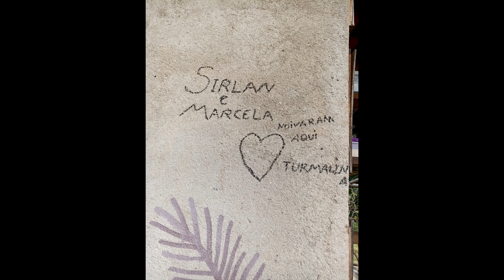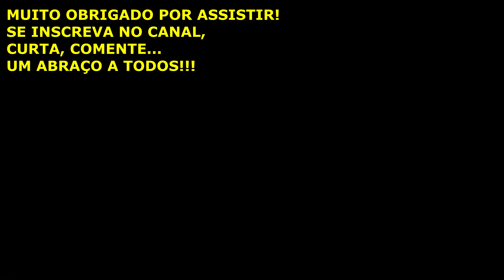Marcela e Eu NÃO Somos Mais NAMORADOS | Cachoeira das Fadas e Telésforo | Camping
Momentos de um passeio incrivel nas cachoeiras das Fadas e do Telésforo em Concelheiro Mata,  Diamantina - MG